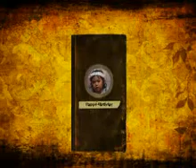02 ULTAH KE 5 RIRIN N.R.H.FLV ( Nata Saputra ANJATAN )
KAN KU INGAT SELALU PENGABDIANMU
TERHADAPKU makasih sayang
TERUNTUK ISTRIKU TERCINTA :
MEI YIN SHU FANG